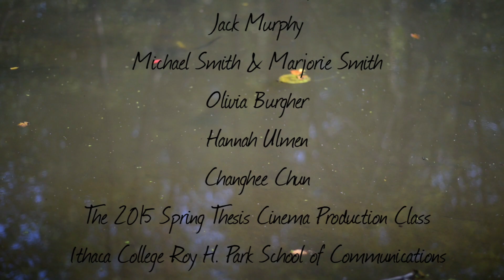Lemon Juice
A Film by Emily Smith for Cinema Thesis Production Spring 2015 Ithaca College